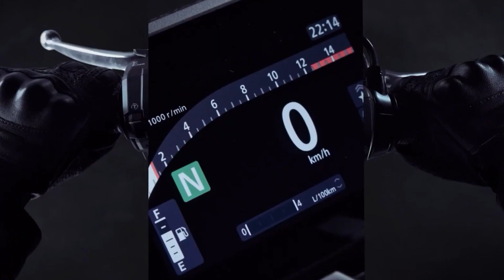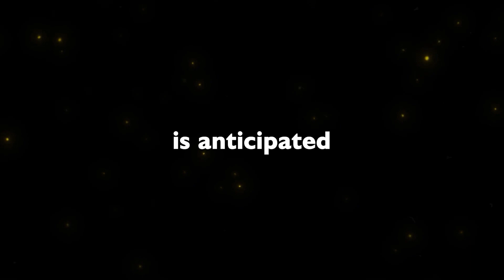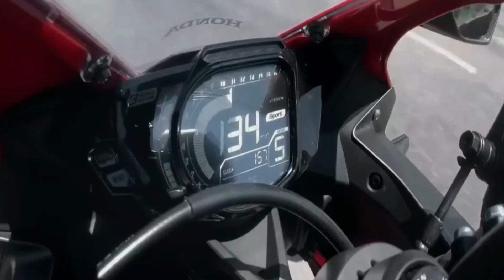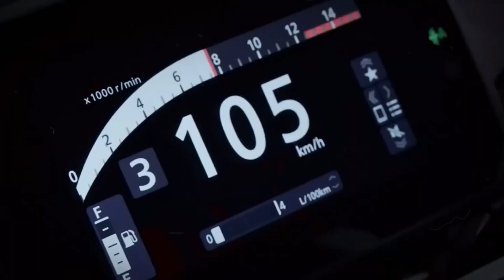Honda's E-Clutch: A Game-Changing Introduction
Welcome to Honda's E-Clutch: A Game-Changing Introduction! In this exciting video, we delve into the revolutionary technology that is set to transform the driving experience. Join us as we explore Honda's groundbreaking E-Clutch system, a cutting-edge innovation that seamlessly combines the benefits of an electric motor with the functionality of a clutch.

Discover how Honda's E-Clutch brings a whole new level of efficiency, performance, and control to your driving. We'll take you through the inner workings of the system, explaining how it optimizes power delivery and enhances fuel economy, all while delivering a smooth and engaging driving experience.

With expert insights and engaging visuals, this video will showcase the advantages of Honda's E-Clutch, such as instant torque, precise gear shifts, and reduced emissions. Whether you're a car enthusiast, a technology lover, or simply curious about the future of automotive engineering, you won't want to miss this comprehensive introduction to Honda's game-changing E-Clutch system.

Join us as we unlock the secrets behind Honda's remarkable innovation and witness firsthand how it is set to redefine the way we drive. Get ready to be amazed by the future of automotive technology with Honda's E-Clutch: A Game-Changing Introduction!